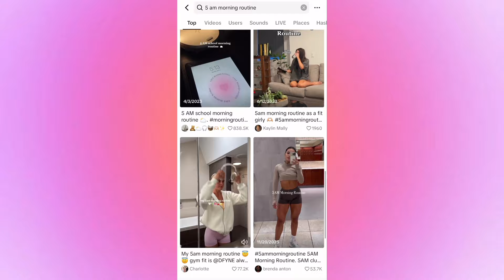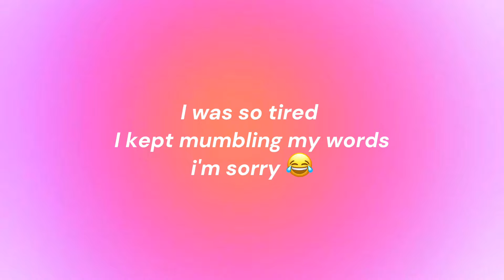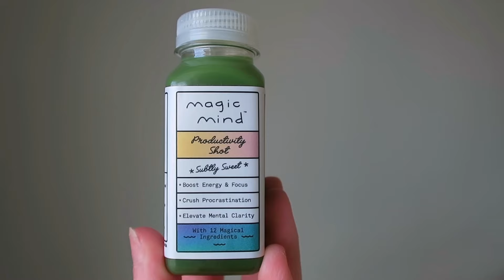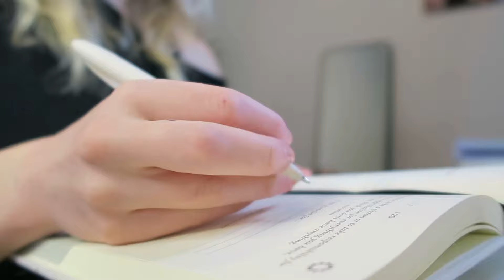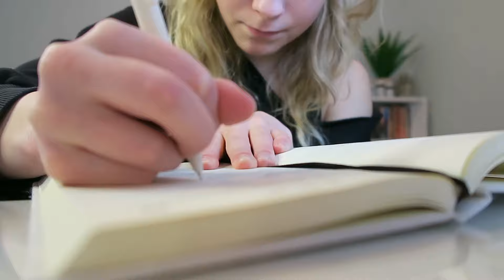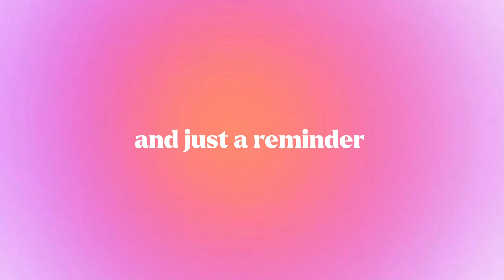5 AM morning routine | is it worth it?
Thank you to Magic Mind for sponsoring a portion of this video! ♡

FAQ
✩ age: 19
✩location: Vancouver, Canada
✩camera: Canon g7x Mark ii
✩ editing software: CapCut